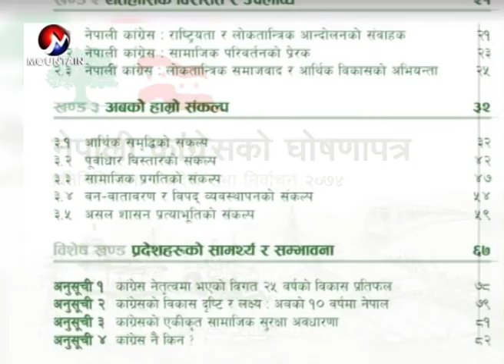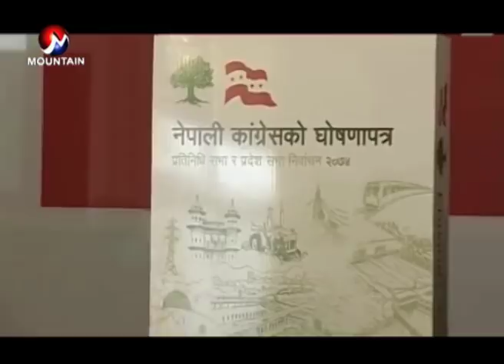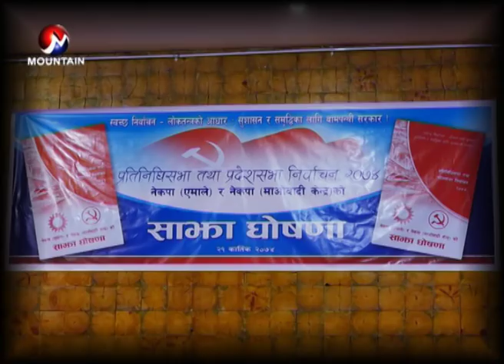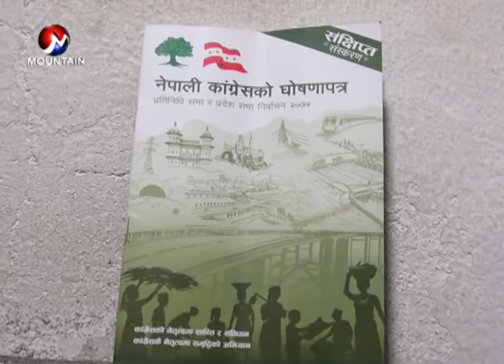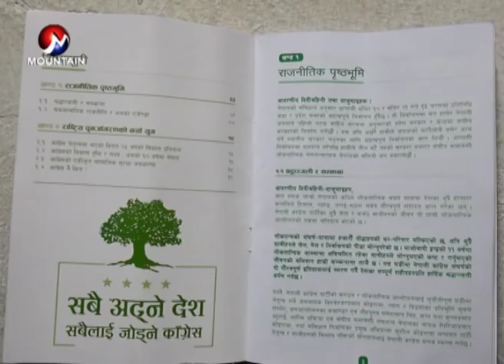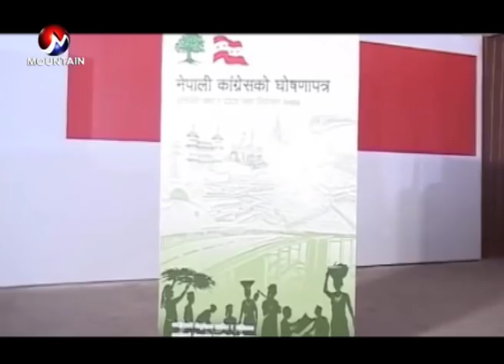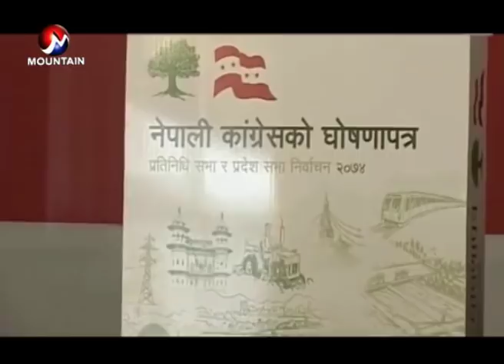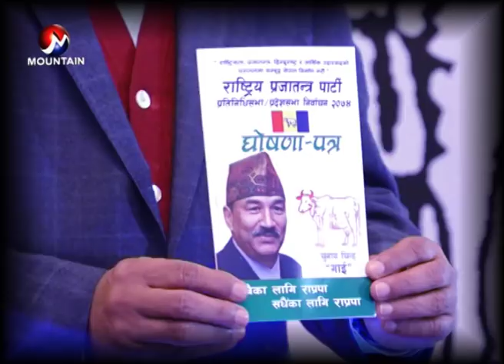Ghosana Patra of major political parties of Nepal, Mission News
Declaration of Nepali prime political parties. What golden letters are written in those declaration paper to get maximum vote for upcoming election of Nepal.
The candidates are busy promoting them to win the election !!